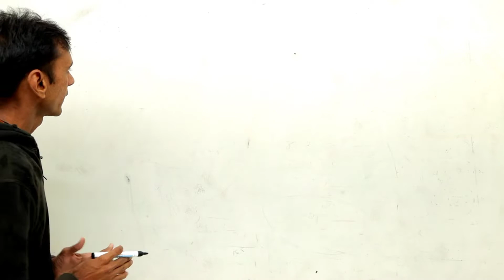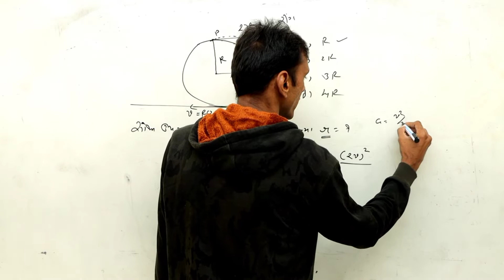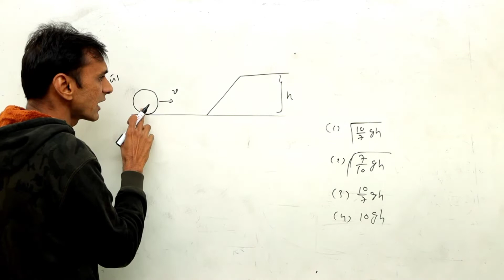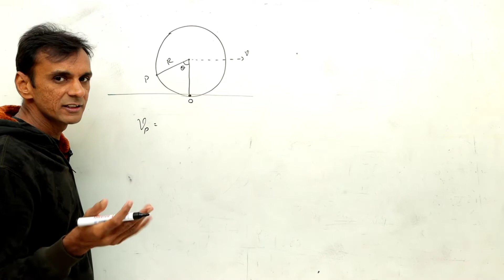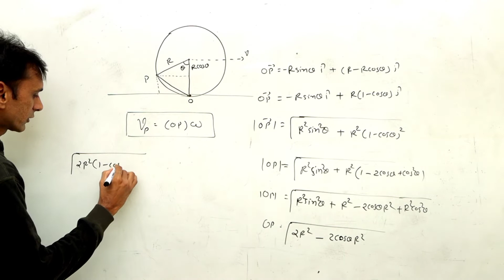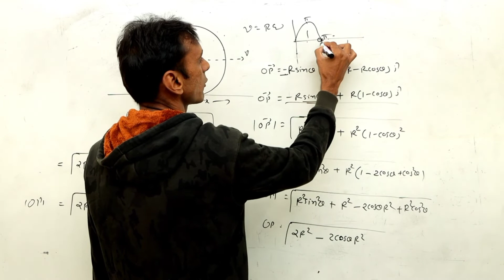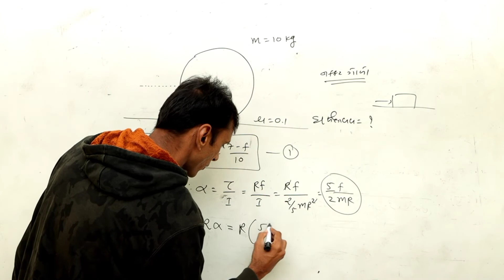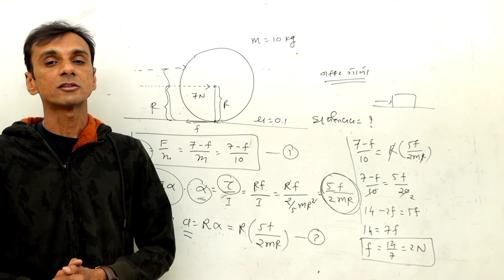std 11 physics chapter 7 | rotational motion | lecture 15 | Rolling motion numerical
std 11 physics chapter 7 | Systems of particles and rotational motion | lecture 15 | Rolling motion numerical

Your Query –
1) std 11 physics chapter 7
2) std 11 physics chapter 7 | lecture 15
3) dhoran 11 bhautik vigyan path 7
4) std 11 physics chapter 7 in gujarati
5) standard 11 physics chapter 7
6) kano na tantro ane chakgati
7) Systems of particles and rotational motion
8) standard 11 bhautik vigyan chapter 7
9) std 11 physics ch 7
10) std 11 physics ch 7 in gujarati

- Physics Fighter
- Kaushik hingrajiya